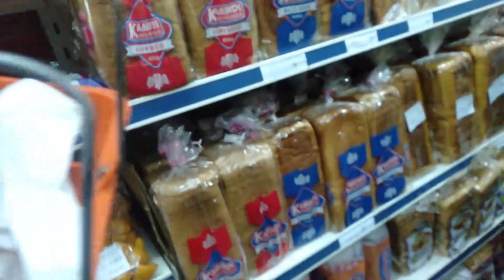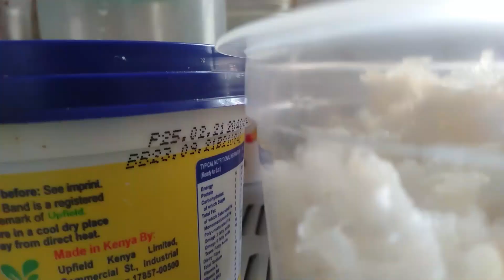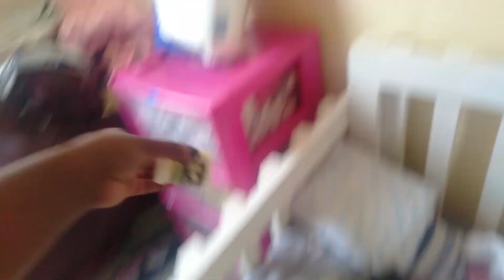TYPICAL SATURDAY ROUTINE/HOSPITAL/BREAKFAST/WEEKEND VLOG/THE TIMOZ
MC GOSPEL KENYA CONTACTS